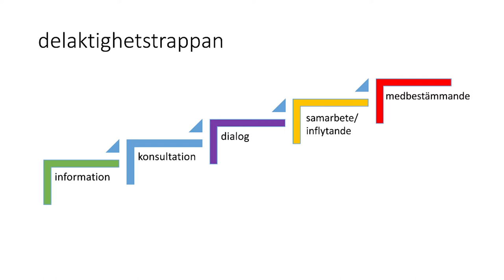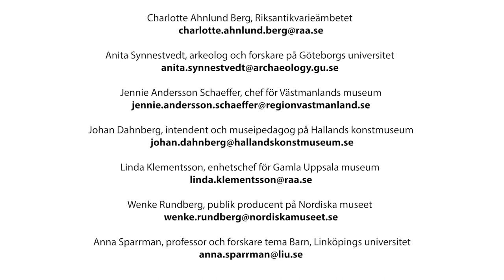Barn har rätt – om barns och ungas delaktighet och medverkan i kulturarv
Del 2 i vår seminarieserie "Jämställt kulturarv – Demokratin 100 år".

Hardy Bjarnar, barnrepresentant, Anita Synnestvedt, arkeolog och forskare vid Göteborgs universitet, Jennie Andersson Schaeffer, chef för Västmanlands museum, Johan Dahnberg, intendent och museipedagog på Hallands konstmuseum, Wenke Rundberg, publik producent vid Nordiska museet, Anna Sparrman,  forskare och lärare vid tema Barn på Linköpings universitet, Linda Klementsson, enhetschef vid Gamla Uppsala museum, samt Ida Ekman och Jenny Grahn, representanter från Örnsköldsviks Advisory Board. Programmet leds av Charlotte Ahnlund Berg, utredare vid Riksantikvarieämbetet.

OM SEMINARIESERIEN
Vem har tillgång till kulturarvet, vem representeras och vem väljer ut vad som ska bevaras för framtiden? Det är angelägna frågor som vi tar upp i vår seminarieserie ”Jämställt kulturarv – Demokratin 100 år” som sänds i fem delar i december.

Se och läs mer om hela seminarieserien här:

raa.se/jamstallt-kulturarv